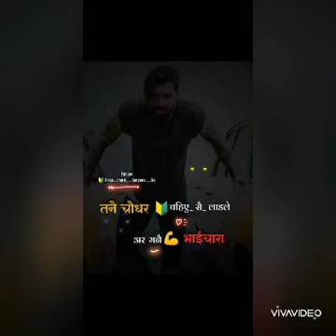sab kuch bhula diya || with AR Gamer|| sound T series